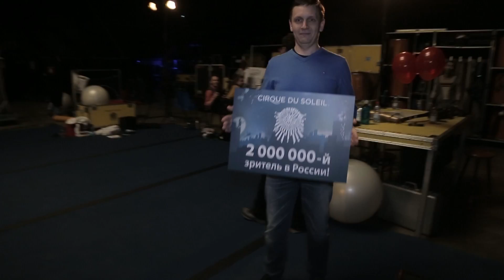2000 000-й зритель Cirque du Soleil в России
2000 000-м зрителем Cirque du Soleil в России стал Александр из 9-го сектора. Он пришел на шоу Quidam с супругой и сыном. Александр узнал об этом в финале шоу. Мы подарили ему уникальную возможность увидеть, как устроен наш мир за кулисами, а еще вручили гигантскую сумку с солнечными сувенирами и даже приоткрыли "без камер" небольшой секрет...